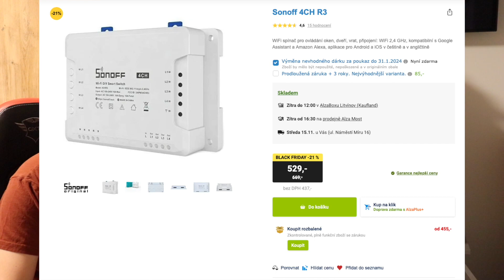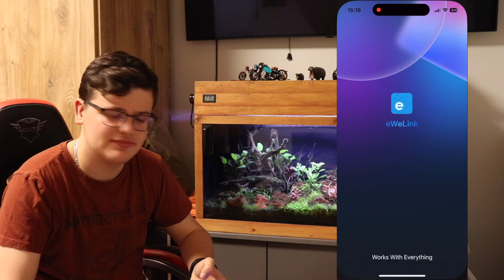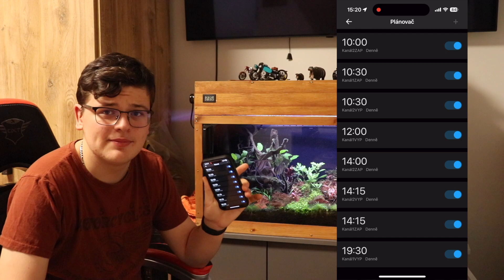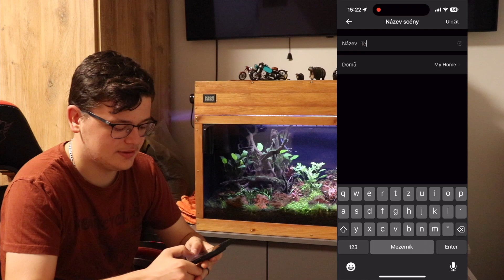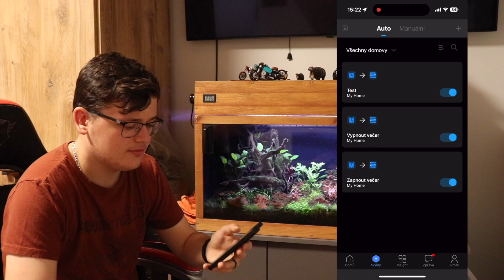ELEKTRIKA VE 112L - SONOFF 4CH / KonAkva #114